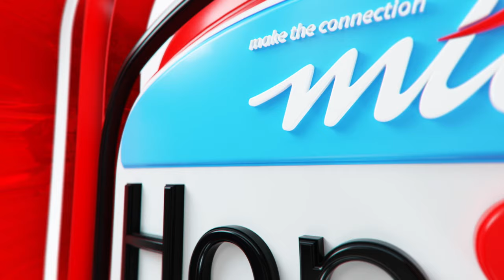MTC HopSol Episode 119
The MTC HopSol Youth League